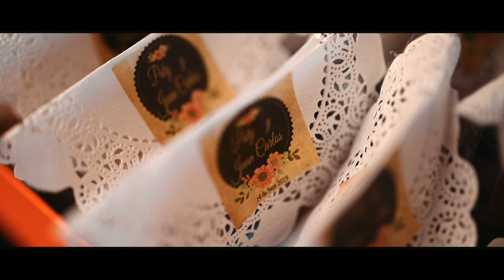Paty & Juan Carlos | Wedding Day (Full 4K)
Estudio de fotografía y video en Querétaro, Mx.